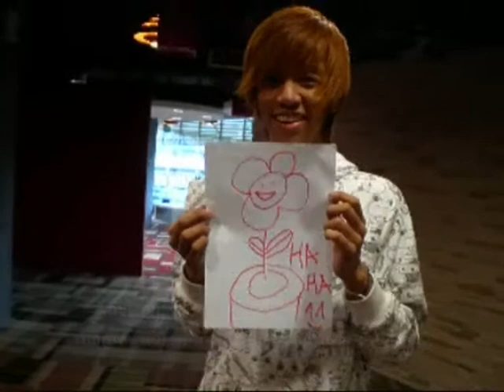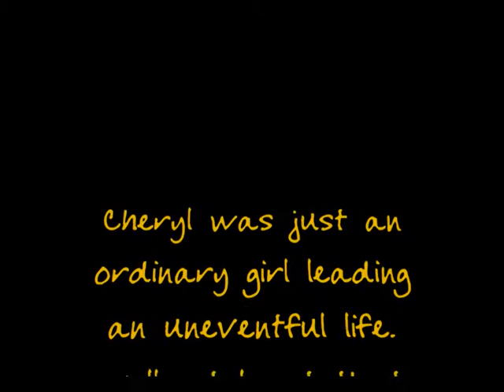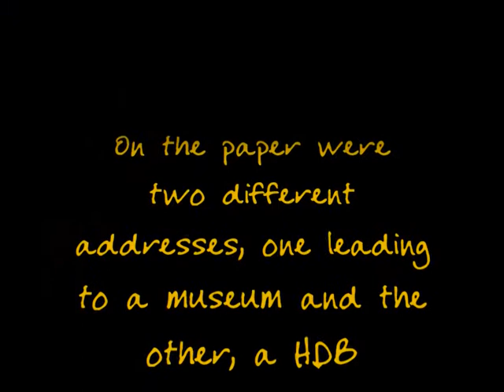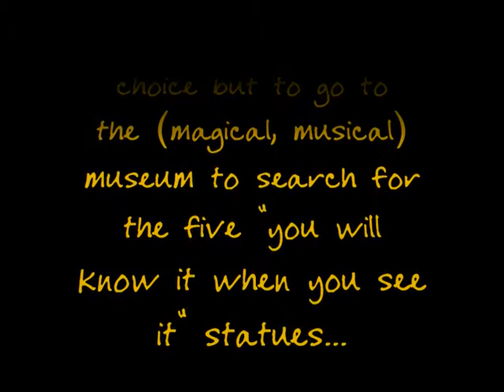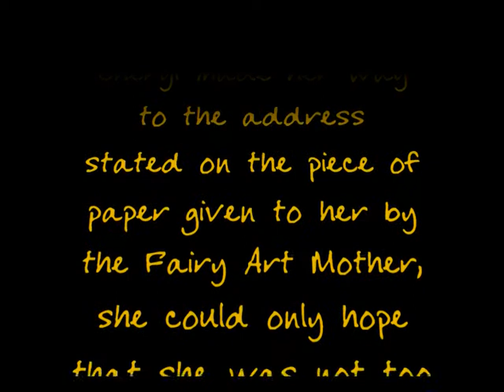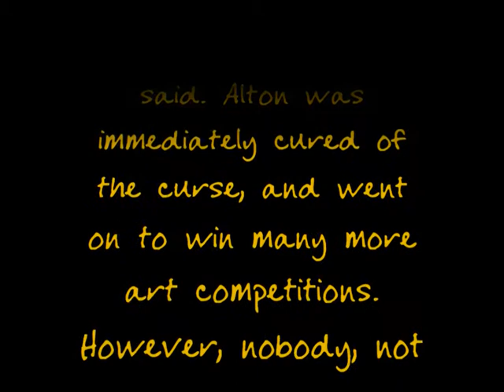Alton and the 5 Statues: A comedy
A video we had to do for CAYC. Enjoy seeing us make a fool of ourselves!